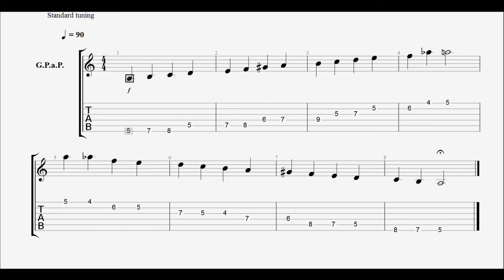Escala Menor Armónica de Am por Jesús Amaya...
Jesús Amaya nos muestra en este caso la escala menor armónica comenzando en sexta cuerda en la posición V del mástil. Lo aconsejable es mantener el orden de dedos 1, 2, 3 y 4 cada uno en su casillero, al ir hacia los agudos, en la cuarta cuerda debemos estirar el dedo 4 y al volver hacia el grave, esa misma nota la tocamos en la tercer cuerda, haciendo retroceder el dedo 1 un casillero pero luego debemos volver a la posición normal de la mano...